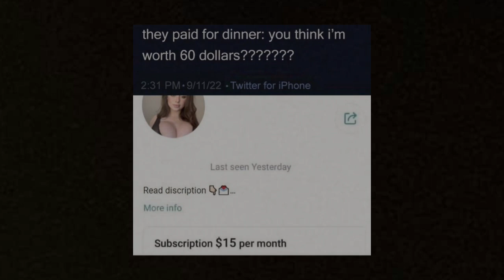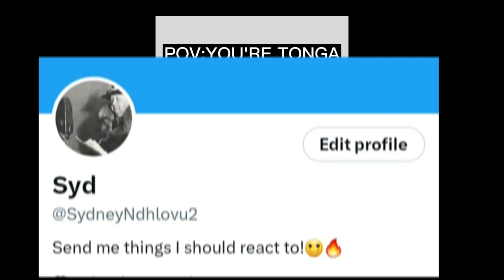It is okay for men to cheat